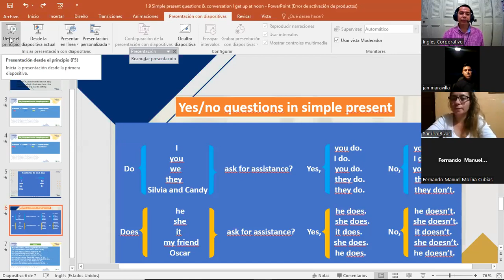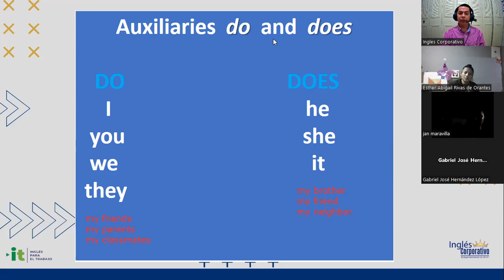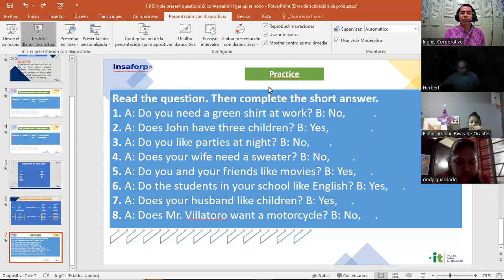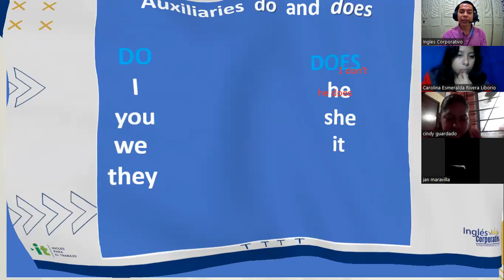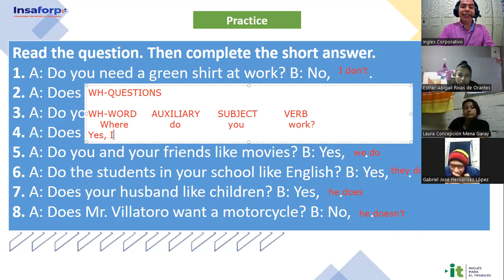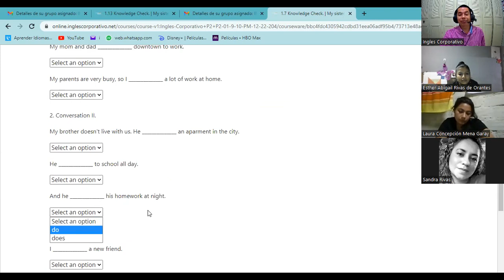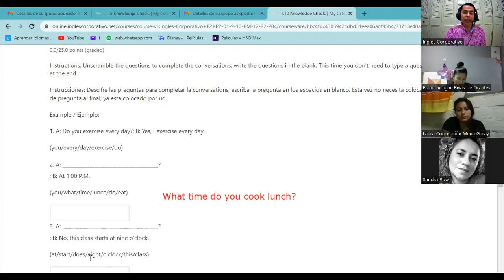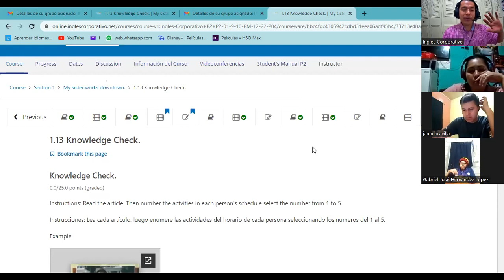Inglés Corporativo- 01-12-2022 - Simple present questions & conversation: I get up at noon